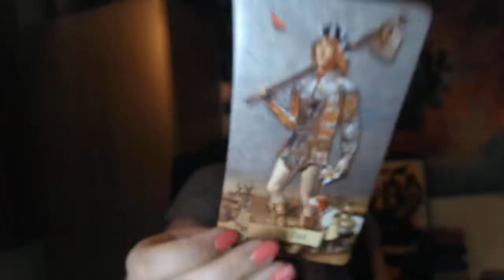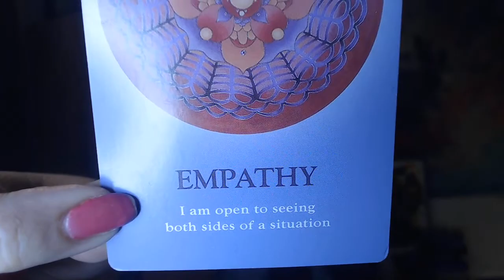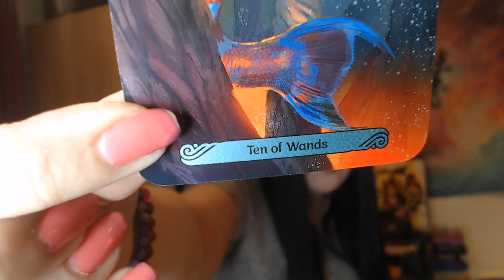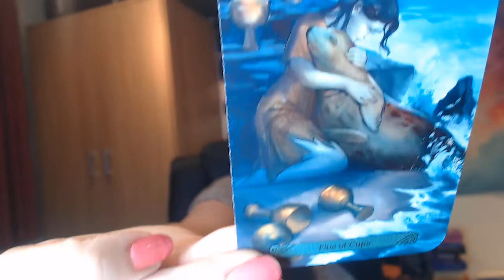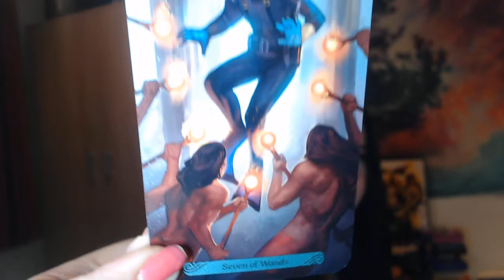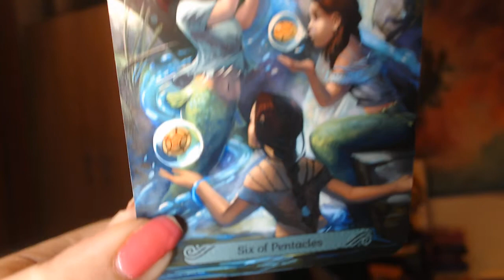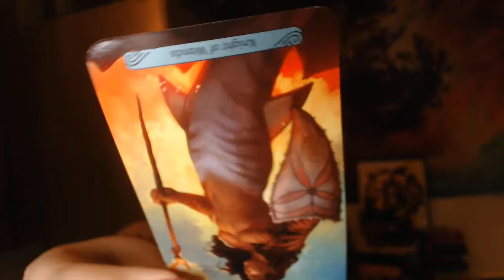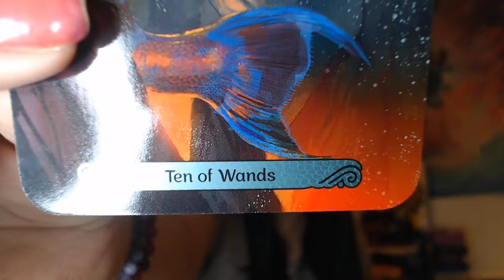AQUARIUS - THEY CANT IGNORE YOUR LOVE ANY LONGER - 15TH - 31ST OCTOBER 2020